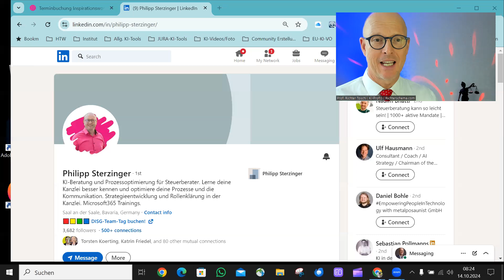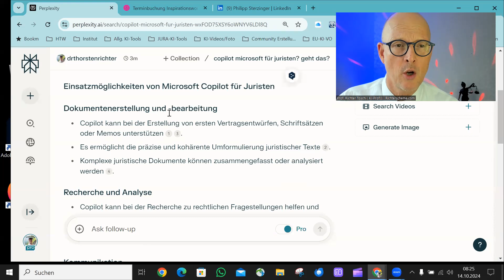#38 KI-Talk 16.10.24 Microsoft Copilot Trainer Philip Sterzinger zeigt Dir: Copilot für Juristen?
🚀 KI-Talk am Mittwoch! 🚀

Diesen Mittwoch habe ich einen ganz besonderen Gast: meinen lieben Freund Philip Sterzinger, den Copilot Microsoft Spezialisten! 👨‍💻
✨ Philip ist KI-Berater und spezialisiert auf Prozessoptimierung für Steuerberater. Er hilft dabei, Kanzleien besser zu verstehen, Prozesse zu optimieren und die Kommunikation zu verbessern. 📈

✉️ Außerdem ist er Microsoft 365 Trainer!

Ich habe mich gefragt: Ist der Microsoft Copilot nicht auch etwas für Juristen? 🤔
🔍 Nach einer kurzen Recherche bei Perplexity habe ich spannende Einsatzmöglichkeiten gefunden: Dokumentenerstellung, Recherche, Analyse, Kommunikation und Präsentation – alles, was Juristen brauchen! 📚
💼 Seid dabei und schaut euch Philip an!

📅 Mittwoch um 18 Uhr auf richterschema. Es wird eine tolle Zeit, und wir werden uns den gehypten KI-Assistenten genauer anschauen! 🤖💡

Euer KI-Professor
Thorsten S. Richter, für meine Freunde ‘Toschi’.“
🚀 Rechtsfälle lösen mit KI? Ich zeige dir, wie das geht!
📅 Immer mittwochs von 18:00 bis 19:00 Uhr im KI-Talk.